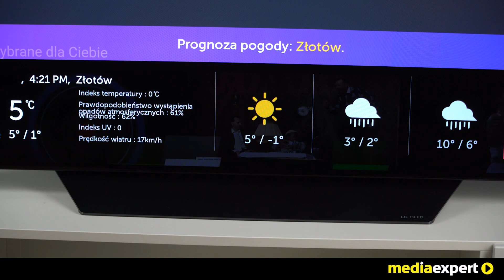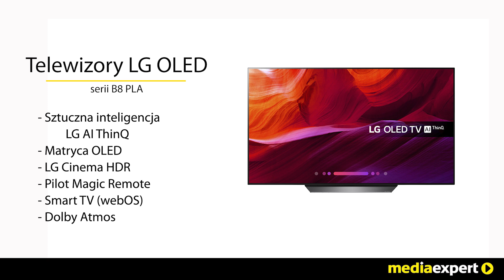Telewizory LG OLED serii B8 PLA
LG OLED AI TV to nowatorska metoda wykorzystania sztucznej inteligencji do oglądania telewizji. Teraz możesz kontrolować telewizor, wyszukiwać interesujące treści, sterować ustawieniami obrazu, zapytać o pogodę, komunikując się z telewizorem w naturalny sposób za pomocą poleceń głosowych w języku polskim.